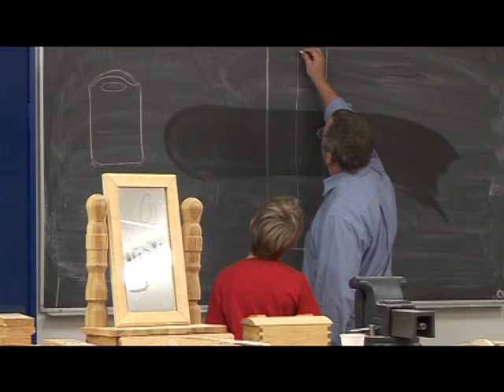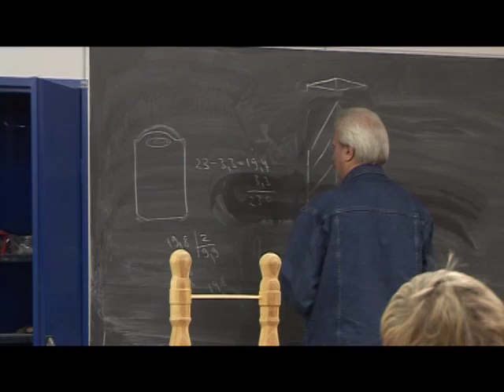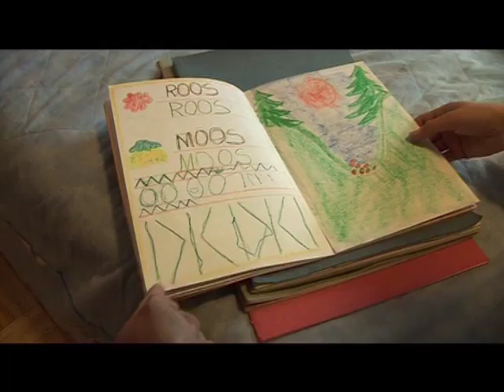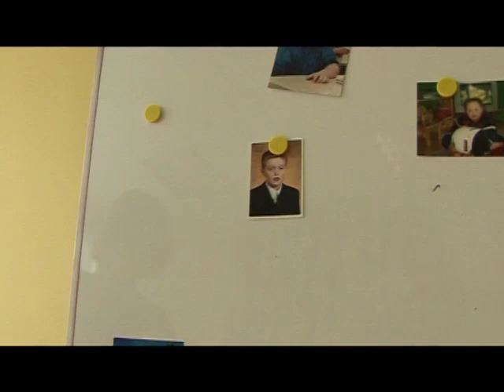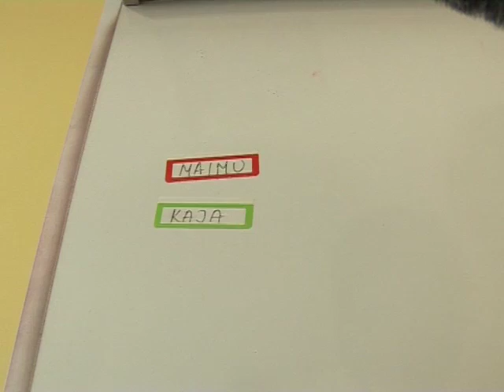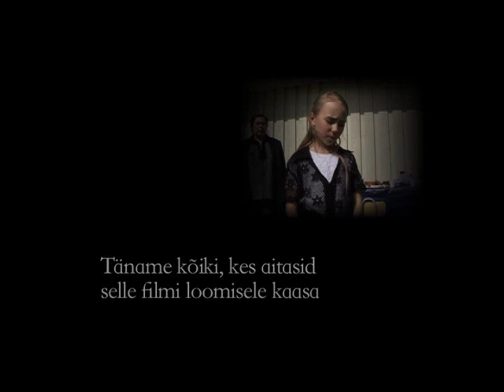"VAIKUSE LAUL"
2008.a.  Film Viimsi Invaühingust ja puuetega lastest.